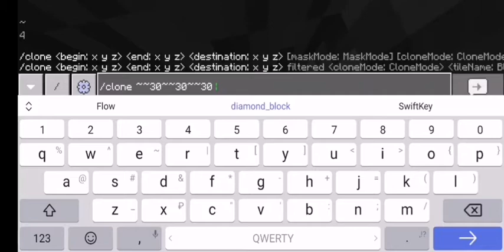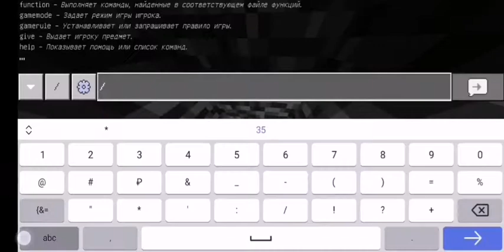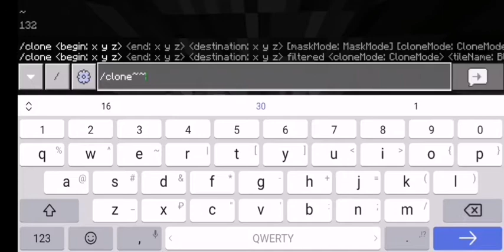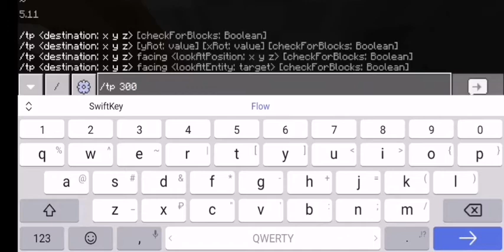Команды на изи #2 команда /clone